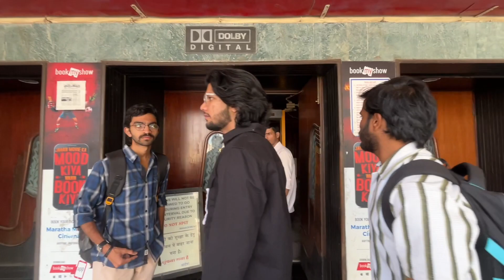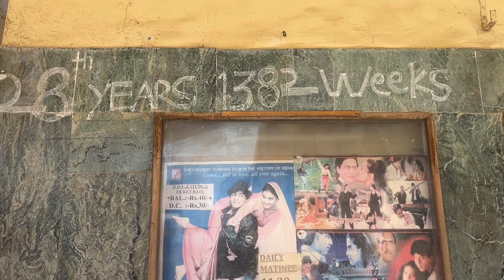Ek baar Fir se theater main DDLJ Movie Dekhne gaye 🎥 | Mumbai Vlog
Maratha Mandhir main DDLJ Movie Dekhne gaye 🎥 | Mumbai Vlog